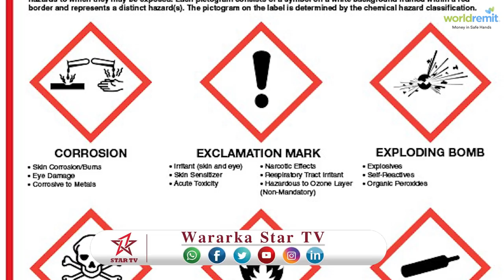Warbixin:- waa sidee Xaaladdaha Cusbitaalada Hargeisa dhinaca Nadaafadu